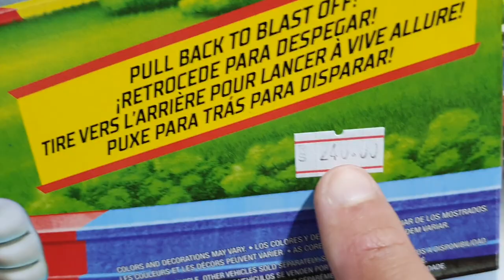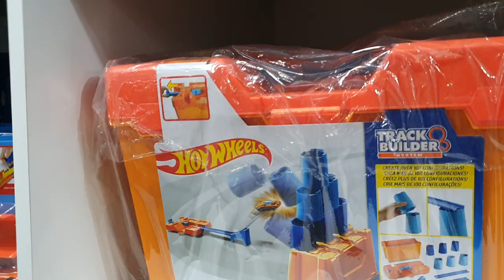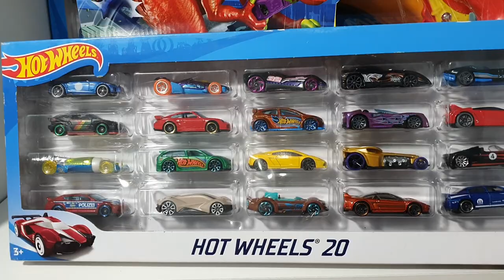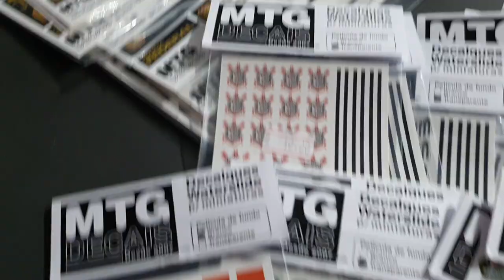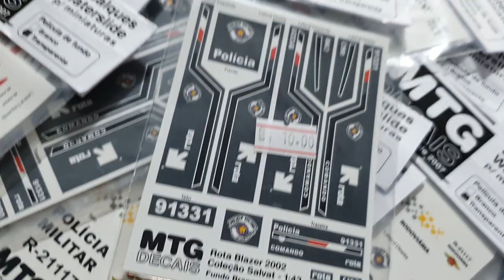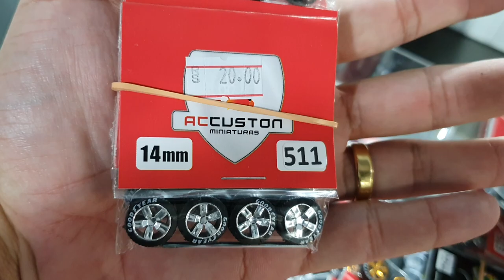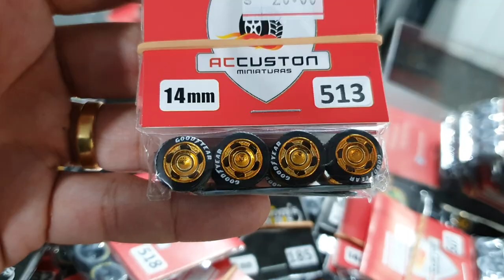Atenção acessórios para customizar e muitas novidades. Loja em SP Mundo das Miniaturas.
Instagram do nosso canal.

Loja Mundo das Miniaturas.
Endereço: R. Herwis, 746 - Vila Ema, São Paulo - SP, 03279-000